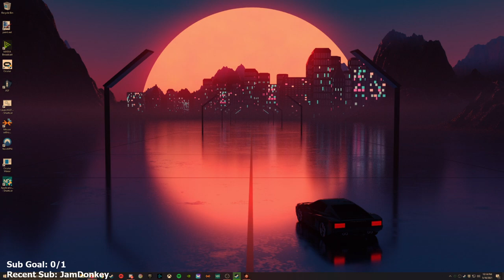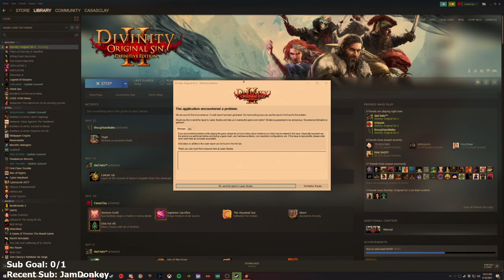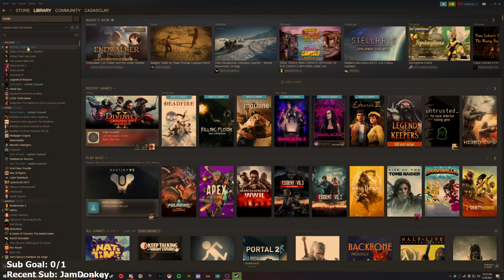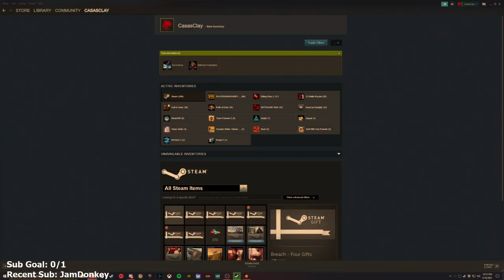Divinity: Original Sin 2 Coop - Part 11 - Let's Play